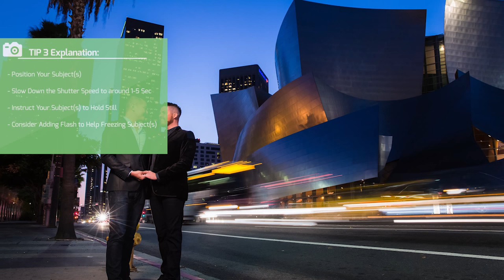6 Artistic Photo Effects Using Tripods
Your tripod can be used for more than just long exposure photography and groupies (selfies for groups!). In this video, we have six artistic photo effects that you can achieve with a tripod! If you need a tripod recommendation, we love using MeFoto because it’s the perfect combination of price, quality, portability, and durability.